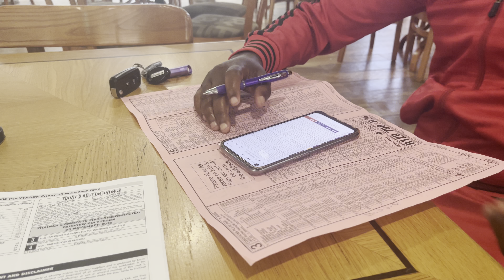Let’s Get The Show On The Road With MX - Friday 25th November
Nico is in Gqeberha today and hooks up with MX (not behind the wheel today) to chat about the Fairview races today.